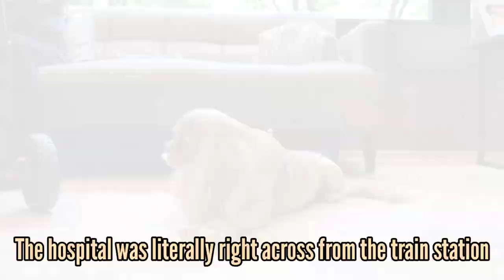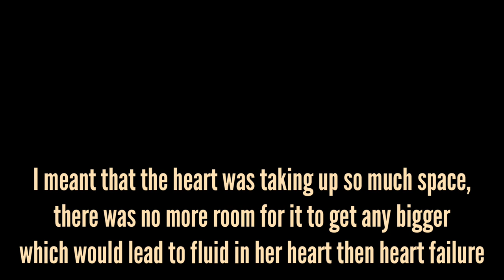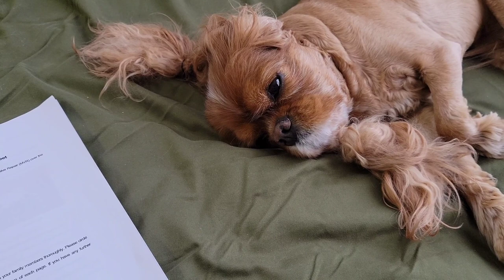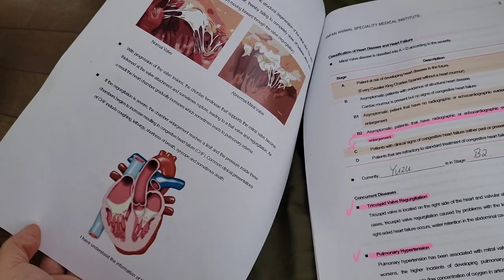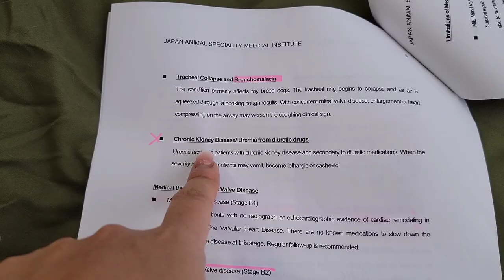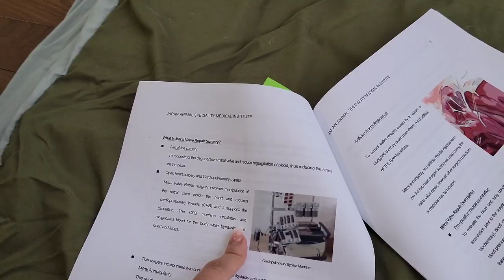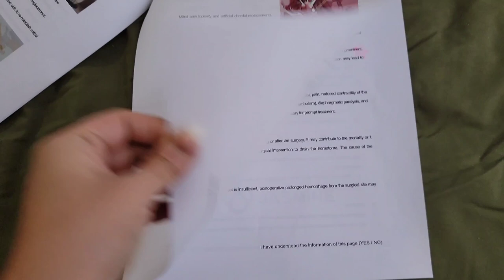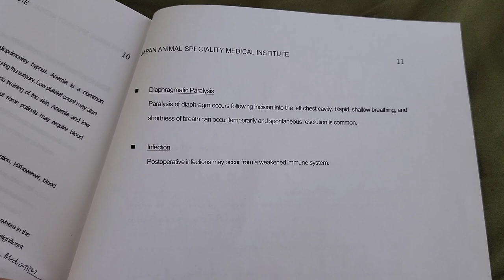Saving Yuzu / Heart Surgery VLOG #7 - Last Day of Quarantine - Cavalier King Charles Spaniel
For those of you who don't know, Yuzu has advanced heart disease. He heart is leaking and needs surgery to repair her heart. There's currently two doctors in the world who are successful at mitral valve repair surgery. One in Japan and the UK.

Interview with Dr. Uechi and Takeuchi on mitral valve repair surgery

For more info on mitral valve repair surgery and the process of getting your dog to Japan,

•Amazon 2hr delivery click LIFE in menu bar tab
•Uber Eats (You should be able to order with your US Uber Eats account if you already have one)

PRODUCTS
❏Fun dog snoods

❏Our Amazon Influencer store
I have selected our top heart healthy supplements and treats.

❏Dog collars, leashes and accessories

Amazon affiliate product link and other product links/discount codes able us to earn a small commission that will help us with the channel and Yuzu's ongoing care and future mitral valve repair surgery.